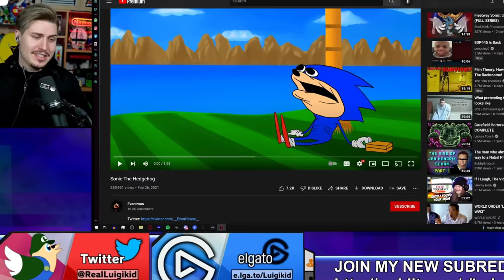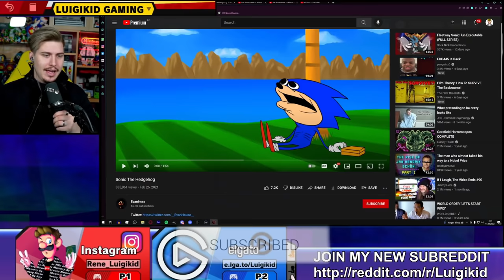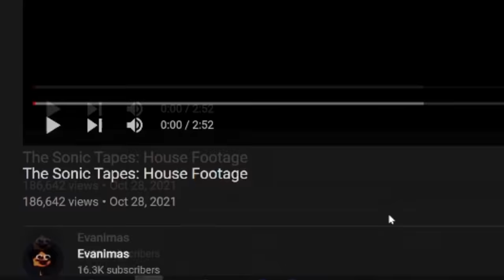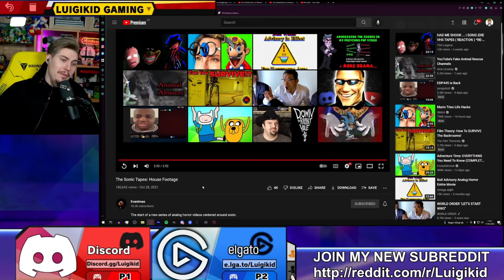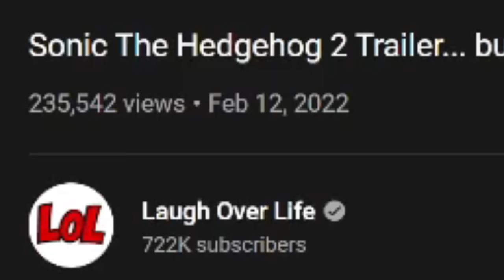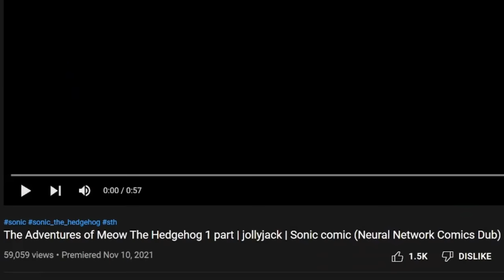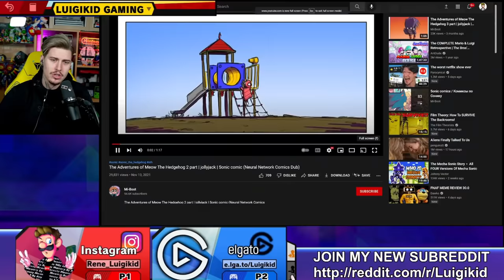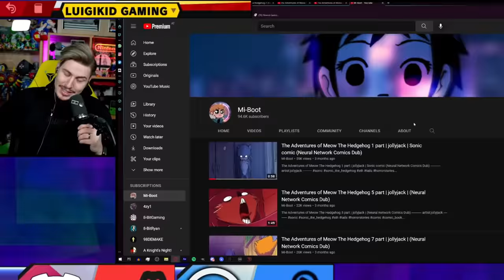HAUNTED SONIC.VHS TAPES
EMERGENCY ALERT SYSTEM! The Analog Horror is back! This time we watch a lot of scary haunted SONIC THE HEDGEHOG VHS TAPES! You better stay at home, lock all the doors, close all the windows and arm yourself..because this blue hedgehog is thirsty for your blood!
This is a very detailed and well looking Sonic Animation by @Evanimas !
Afterwards we watch even more Sonic Parodies and Animations that make you laugh and also get a very uneasy feeling!

Intro: 0:00
Video 1 SONIC THE HEDGEHOG.VHS: 1:09
Video 2 The Sonic Tapes: House Footage: 3:07
Video 3 Sonic The Hedgehog 2 Trailer... but better: 6:01
Video 4 Meow The Hedgehog Part 1: 8:37
Video 5 Meow The Hedgehog Part 2:  9:23
Outro: 10:37